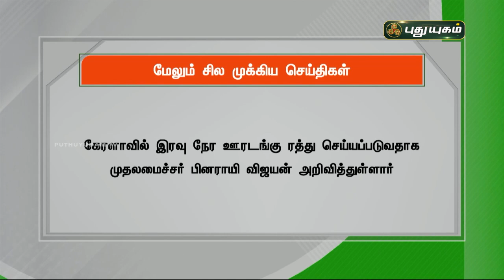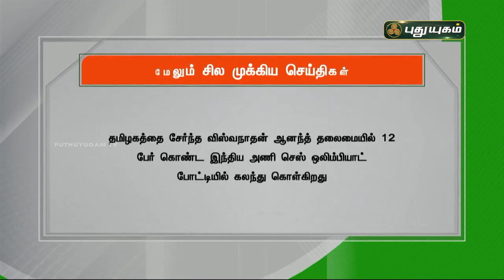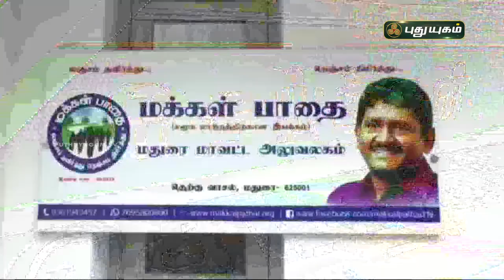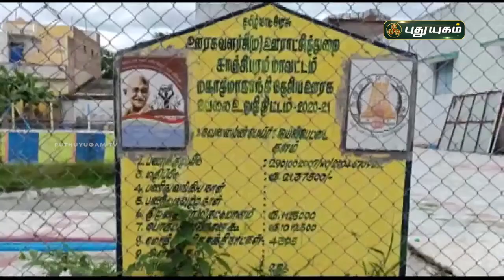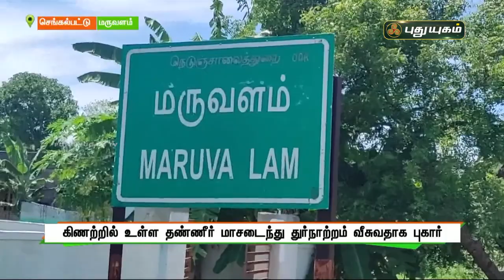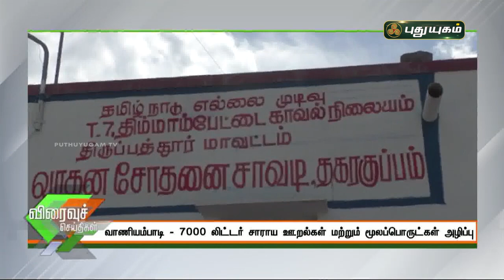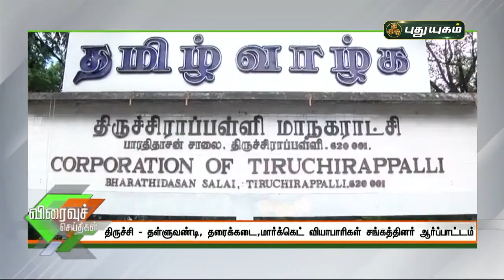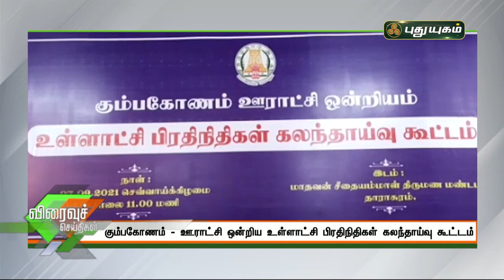புதுயுகம் செய்திகள் | 1 PM News | 08/09/2021 | PuthuyugamTV